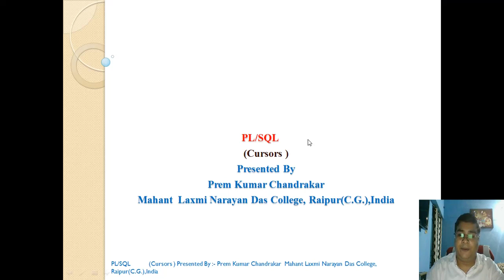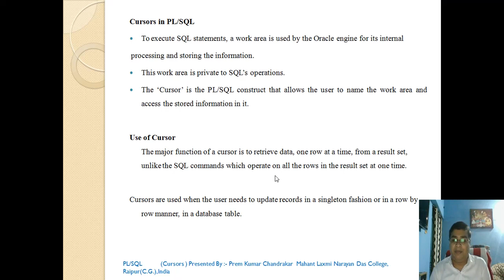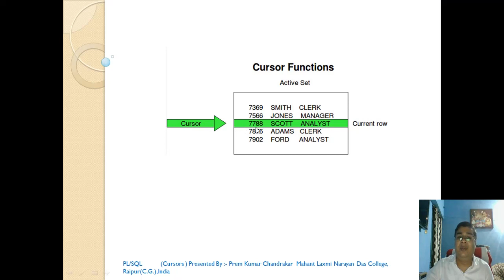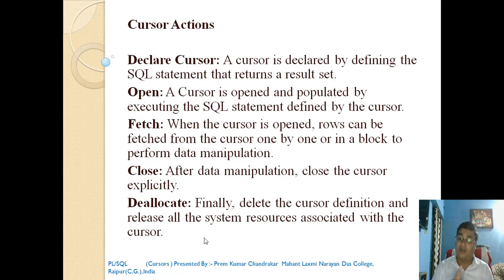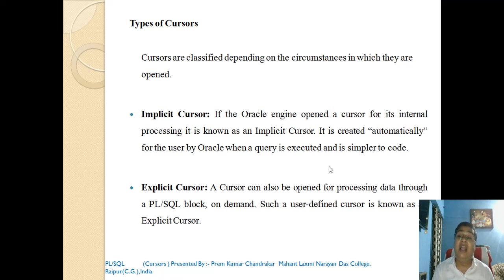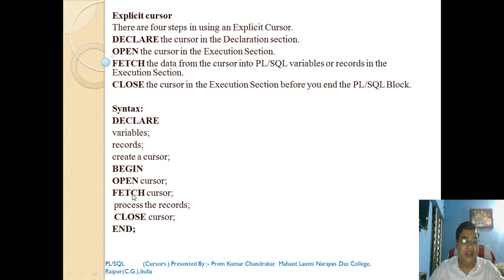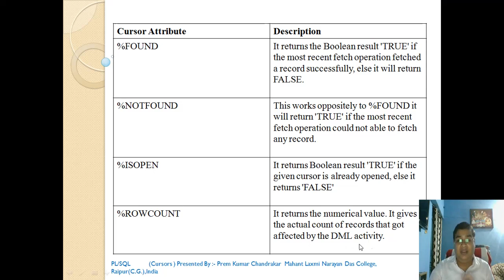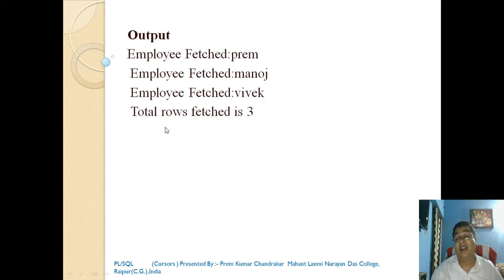PLSQL Cursors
BSc3SC PaperII PLSQL cursorsUnit 3